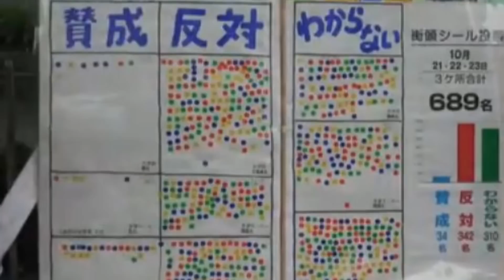米紙ニューヨーク・タイムズ：特定秘密保護法は「日本の偏狭な秘密法」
特定秘密保護法、反対の声高まる

「自由報道協会」も11月12日に反対声明

山本太郎氏、特定秘密保護法案は「政治家と官僚のクーデターだ」